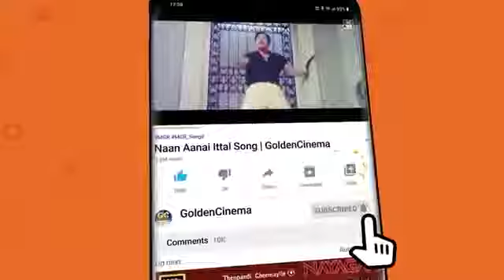சோகத்தில் மூழ்க செய்யும் MGR சோக பாடல்கள்|mgr songs|mgr melodies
Movies
ShortFilms
Special Programs
Events
Movie News